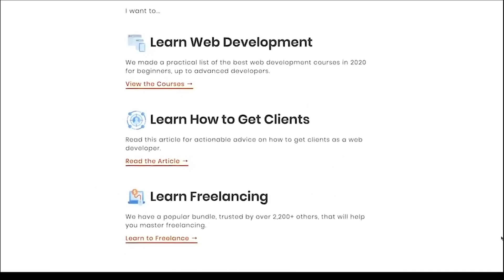4 Years As A Web Developer - Time For Me To Leave